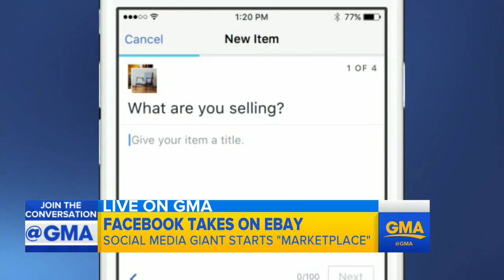High Schools Banning Dances Over Binge Drinking, Drug Use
Facebook Takes on eBay, Craigslist | The "GMA" team of insiders analyze some of the biggest stories trending this morning.